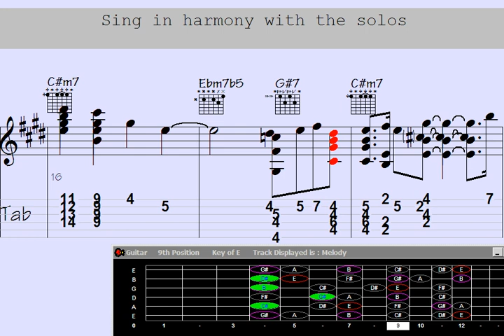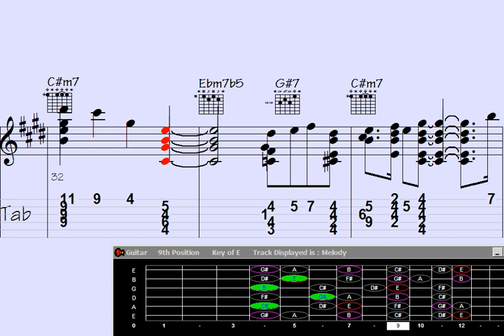🎺Chart-topping Guitar Chord Melody: Unleash Your Inner Musician with 'Unusual Repartee'.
Unusual Repartee | Sign up for notifications about new videos and never miss out on exciting updates

"Discover the secret behind chart-topping guitar chord melodies in this captivating video tutorial, 'Unleash Your Inner Musician with 'Unusual Repartee.' Dive into the world of intricate guitar arrangements as we break down the mesmerizing chords and melodies that will elevate your musical skills to new heights. Get ready to unlock your full musical potential with this masterclass in guitar craftsmanship."